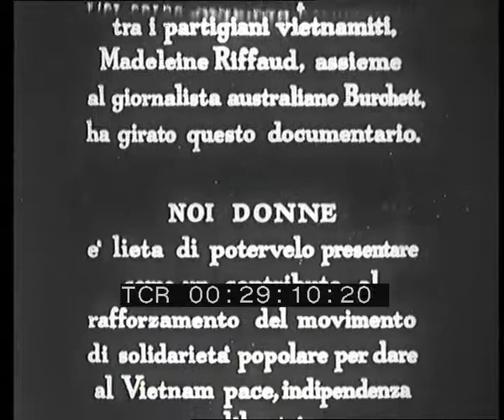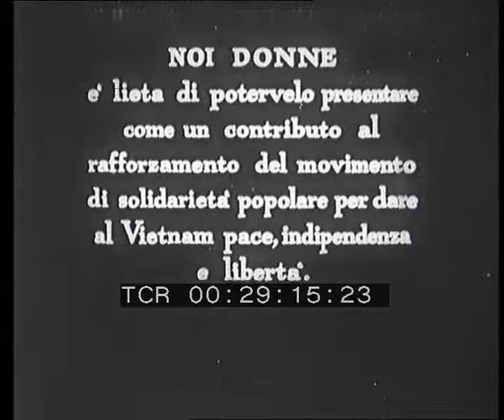Una donna fra i viet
Regia: Wilfred  Burchett, Madeleine Riffaud
Anno: 1966
Abstract: Un'officina artigianale, installata nella giungla, che lavora senza elettricità: è il laboratorio cinematografico del Fronte di Liberazione Nazionale del Vietnam del Sud. Qui la pellicola viene sviluppata, lavata e asciugata al sole, e infine stampata a mano. Le immagini di questo film sono state tutte realizzate in queste condizioni rudimentali, che ne spiegano le imperfezioni. Ma ciò non toglie nulla, anzi accresce il valore di questo film-testimonianza, realizzato dai due autori durante la loro lunga permanenza tra i partigiani vietnamiti. Ne descrivono l'attività politica, l'organizzazione, la lotta contro il regime di Saigon e le truppe di invasione nord-americane. Riprendono il quartier generale dell'FLN installato su alcune barche da pesca al centro di una palude, le scuole e gli ospedali nelle zone libere, la preparazione di un attacco studiato su un modellino della base nemica da colpire, il momento della battaglia, il trasferimento di un villaggio per sottrarlo alla distruzione terroristica del nemico. E' la testimonianza di una lotta dura, difficile e paziente per la libertà e l'indipendenza, alla quale partecipa un popolo intero e che vede in prima fila la presenza delle donne vietnamite.
A small workship set up in the jungle, without electricity: this is the film laboratory of the South Vietnam National Liberation Front, Here, the film is processed, rinsed and dried in the sunand later on printed by hand. The image of the present film were all obainted in such primitive conditions: this explains their imperfection. This fact is not really determinal to the valuie of the film itself; on the contrary, it makes it even more important in terms of historical relevance. The two authors filmed it durig their long staying among Vientnamese partizans whose life they describe as well as their political activity, their organization, their struggle against the Saigon regime and the North-American invading troops.

The NLF Headquarter which is located on a few fishing boats at the centre of a swamp, the schools model of the enemy base to be hit, the battle itself, the moving of a whole village from one area to another in order to save people's lives from terroristic destrucion by the enemy: this is the film testimony on an hard, difficult and patient struggle for freedom and indipendence waged by an entire people and particulary by its wome